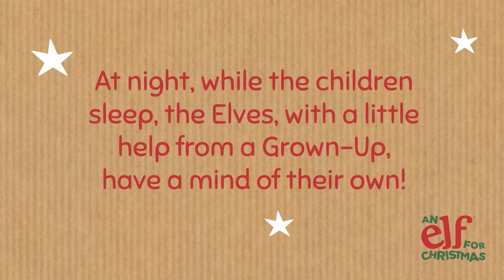Australia Elf for Christmas 2016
Launching in Australia, our Award winning Christmas Elf Toy, sent by Santa from the North Pole to check who is on the Nice List. Using Elf report cards, personalised reward charts, stickers & Nice List certificates, parents, teachers (or whoever is in charge!) have everything needed to promote good behaviour whilst bringing the fun & magic of Christmas to life. But beware! At night while everyone is asleep, Elf gets up to all kinds of funny mischief... Our Christmas Elf Kit is the perfect way to make magical memories for the little people in your life.December will never be the same again!